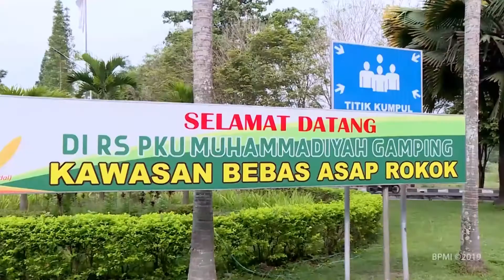HI BULETIN SEG 3